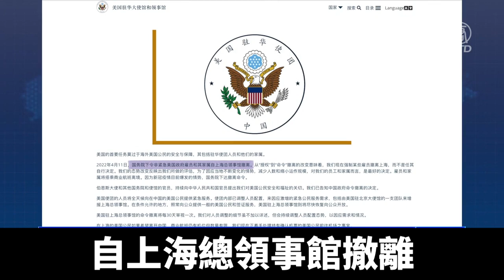美國務院：撤離駐上海領館非緊急工作人員｜@ChinaBreakingNewsTV ｜20220413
美國國務院週一宣布，鑑於上海疫情，以及中共政府採取的嚴厲措施，撤離駐上海領事館的所有非緊急工作人員及其家屬。

美國駐華大使館和領事館，週二用中英文發布聲明說：「國務院下令，非緊急美國政府僱員和其家屬，自上海總領事館撤離。減少人數和縮小運作規模，對我們的員工和家屬而言，是最好的決定。僱員和家屬將搭乘商業航班離境。」

聲明還說，撤離令已告知中共當局。美國駐華大使伯恩斯和其他官員，持續向北京提出對在華美國公民的關切。

美國國務院週一更新了對中國的旅行警示說，「由於與疫情有關的限制，包括父母與子女分離的風險，請勿前往香港特別行政區、吉林省和上海市。」

警示說，中共任意扣押美國公民並限制他們離境，並阻止美國使領館人員向他們提供領事服務。建議美國公民重新考慮前往中國旅行。